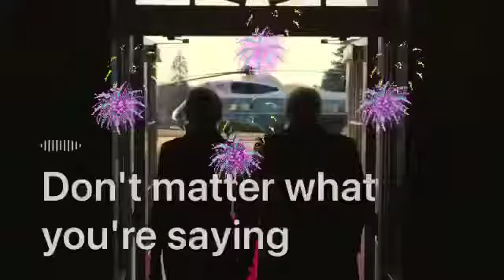Bye bye Donald your terminal is up